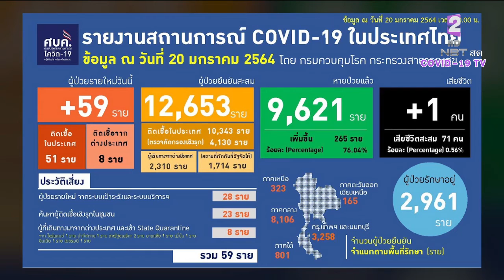สถานการณ์โควิด19 รายวัน